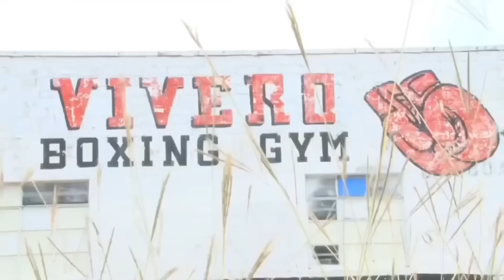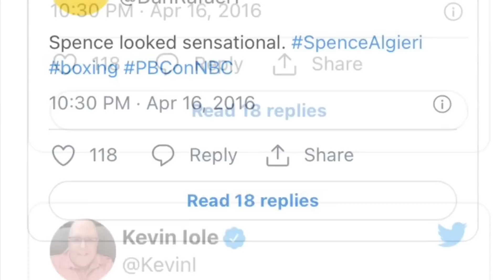ERROL SPENCE DOCUMENTARY::: THE TRUTH:But they rather accept a lie………………….THE TRUTH HURTS🦾💪🏿🦾